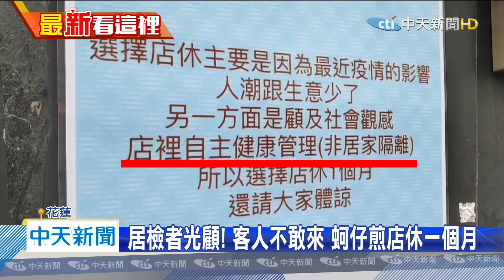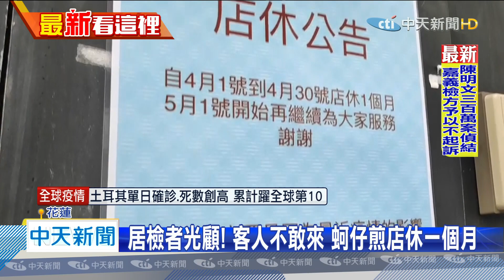20200401中天新聞 居檢者光顧！客人不敢來 蚵仔煎店休一個月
花蓮市區知名蚵仔煎店，突然掛出公告，要店休一個月，原來上個月，有兩名從美國回來，需要居家檢疫的留學生，卻跑出來買蚵仔煎，被檢舉開罰10萬元，消息曝光後，害得客人都不敢上門光顧，號稱賣出史上最貴蚵仔煎的老闆，無奈表示 ，沒生意做 乾脆休息一個月。